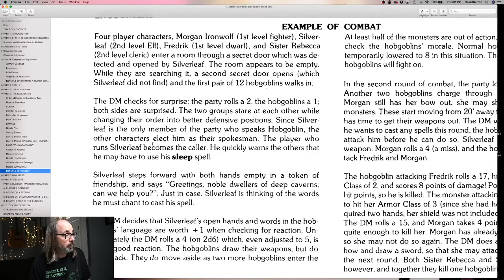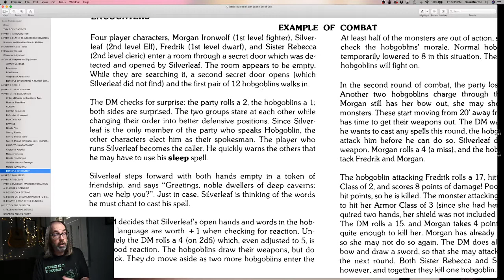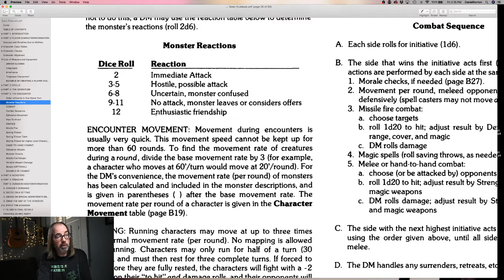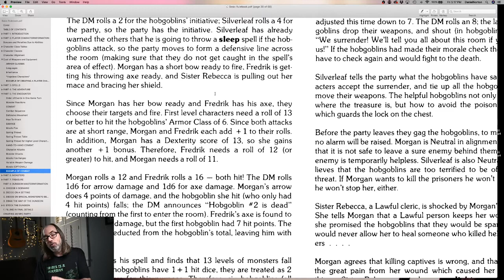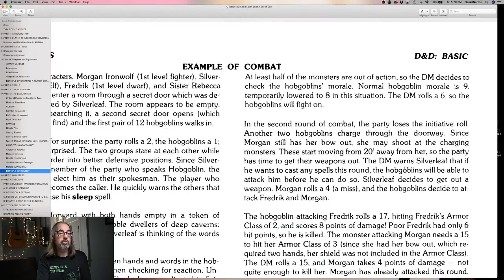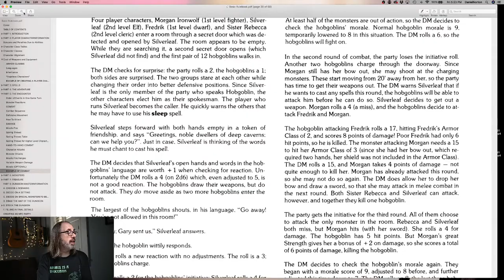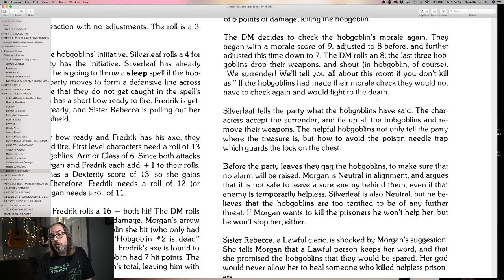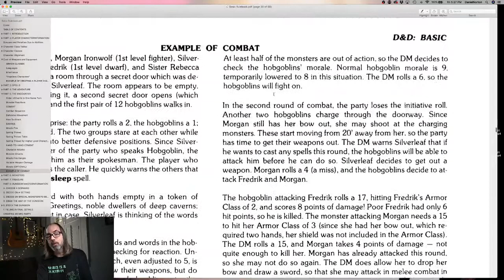Learning to play D&D the old school way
Here I talk about how Moldvay basic shaped my play style and how I think a 40-year-old example of play is still relevant today.

Welcome to Bandit's Keep where we play a variety of tabletop role-playing games!